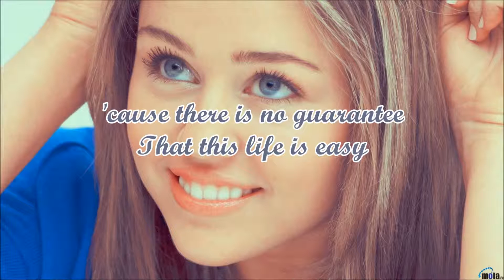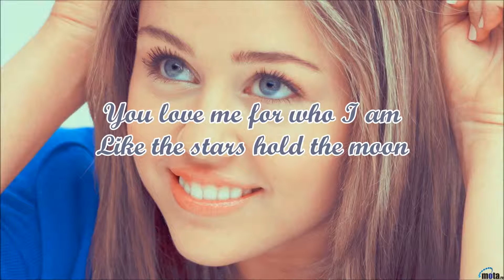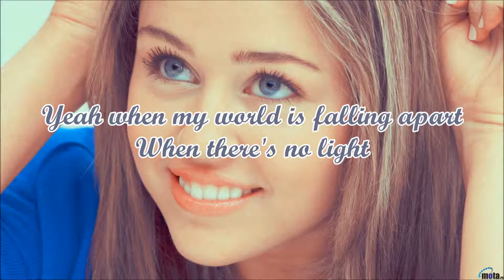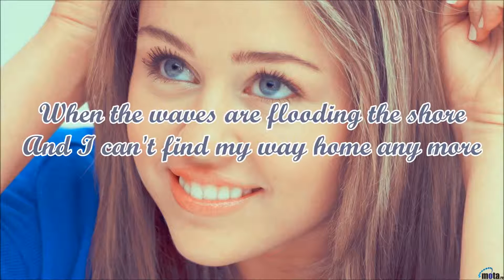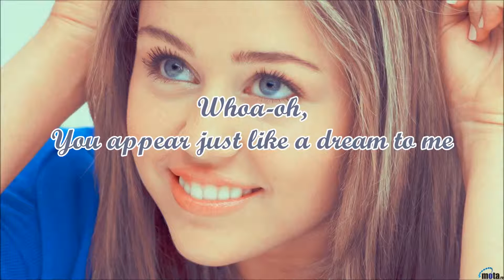Miley Cyrus - When I Look At You Lyrics